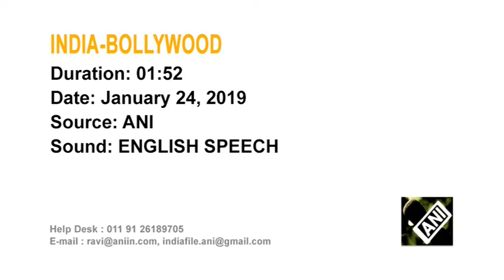25 Jan, 2019: Bollywood superstar Amitabh Bachchan attends production house launch in Mumbai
25 Jan, 2019: Bollywood superstar Amitabh Bachchan attends production house launch in Mumbai